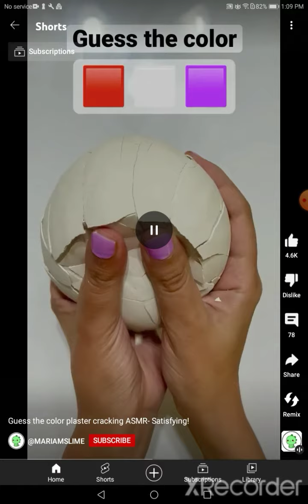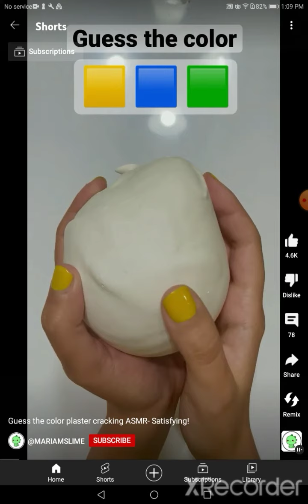couleur avec adam